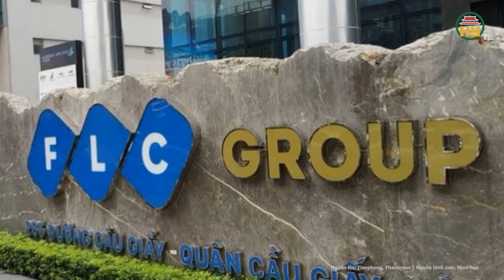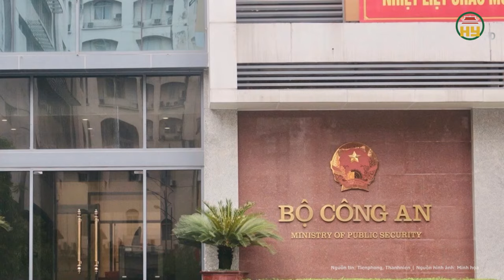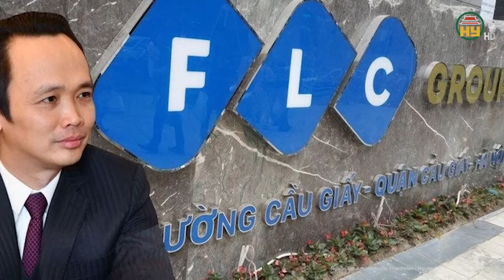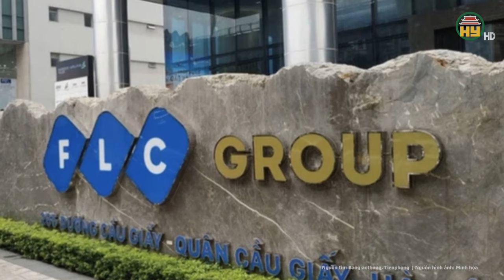Danh tính quân nhân “tiếp tay” cho Trịnh Văn Quyết bị chuyển hồ sơ sang Bộ Quốc Phòng điều tra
Hưng Yên TV | Danh tính quân nhân “tiếp tay” cho Trịnh Văn Quyết bị chuyển hồ sơ sang Bộ Quốc Phòng điều tra
Cơ quan Cảnh sát điều tra Bộ Công an xác định, giảng viên Trần Văn Toản thuộc Khoa Quân chủng Phòng không - Không quân là một trong những người hỗ trợ cựu Chủ tịch FLC Trịnh Văn Quyết trong việc thực hiện các hành vi “Thao túng thị trường chứng khoán và Lừa đảo chiếm đoạt tài sản”.
Địa chỉ: 164 Nguyễn Văn Linh, thành phố Hưng Yên, tỉnh Hưng Yên
Tiktok: Truyền hình Hưng Yên
Facebook: Đài Phát thanh và Truyền hình Hưng Yên
Zalo: Đài PTTH Hưng Yên